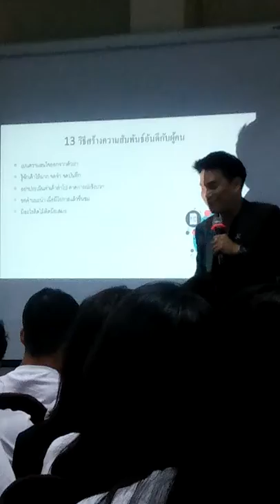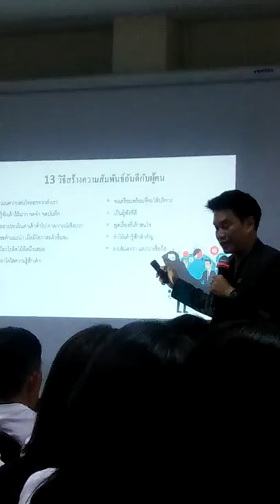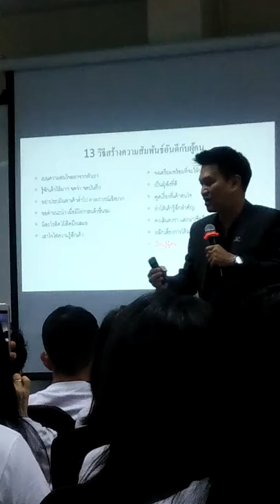Tus loj Phit Tshej Chiangrai 2/4/60(20)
Line: poobsiabsaumtojroob